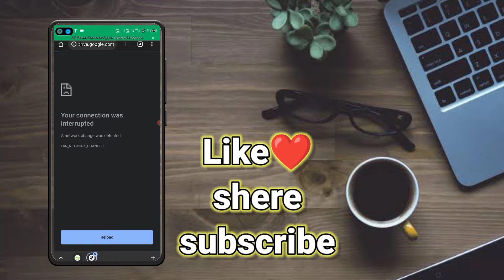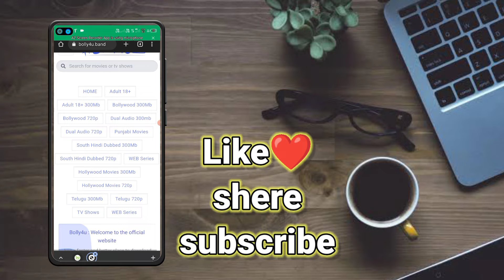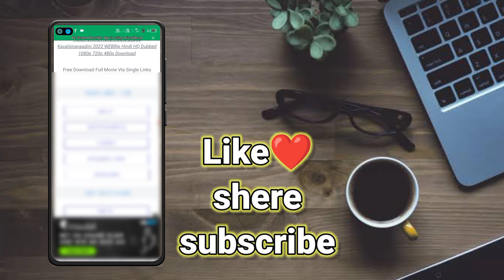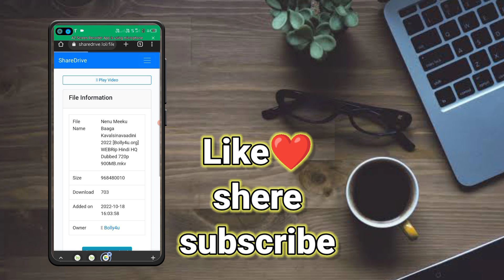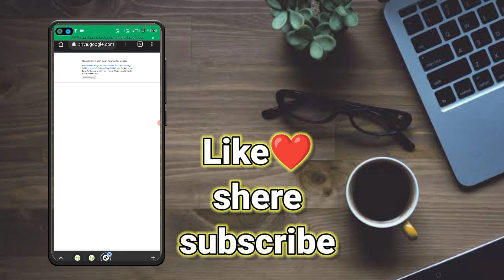Movie Download Website | Movie download Kaise Karen | Movie Download Website Safe Or Not? free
Movie Download Website| Movie download Kaise Karen | Movie Download Website Safe Or Not?
new movie download website
best movie download website
movie downloading website

In this video i have told that downloding movies from website is movie piracy and it's illegal. and have told that your phone can catch malware because of downloding movies from illegal websites

1.Best new movies download website 2022
   1.1 Movie Download Website Safe Or not
    1.2 movie downloading is piracy
     1.3 movie download is crime
      1.4 why movie downloading is illegal
2.Best new movies download websites
3.Best movie download sites
4.New movie download kaise kare
5.New release movie download site
6.Movie download website
7 .Movies download website